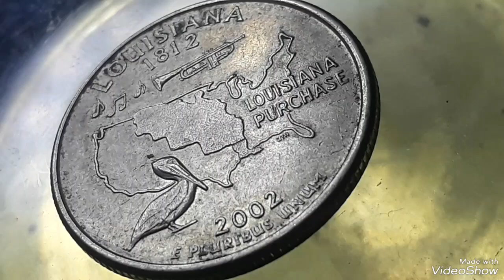2002P& Louiziana Quarter dollar Mint error Found pocket change to look for !!!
2002P Louiziana Quarter dollar Mint error Found pocket change$ to look for #